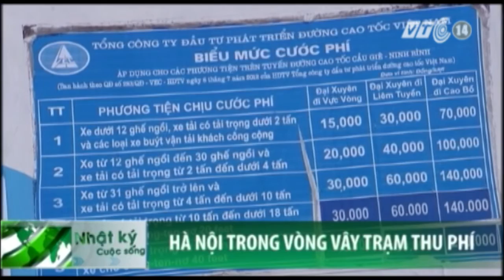VTC14_Bộ GTVT: Có ít trạm thu phí quanh Hà Nội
(Truyền hình VTC14) - Trước nhiều thông tin cho rằng Hà Nội đang bị bủa vây bởi trạm thu phí, Bộ GTVT khẳng định là không có chuyện này. Vì trên thực tế, Hà Nội là khu vực có trạm thu phí BOT 'bủa vây' ít nhất, chỉ bằng 1/4 TP HCM.